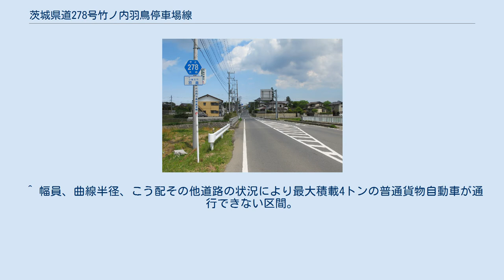茨城県道278号竹ノ内羽鳥停車場線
茨城県道278号竹ノ内羽鳥停車場線 ・小美玉市羽鳥（2013年5月12日撮影） 茨城県道278号竹ノ内羽鳥停車場線（いばらきけんどう278ごう たけのうちはとりていしゃじょうせん）は、茨城県石岡市から小美玉市までを結ぶ県道で、東日本旅客鉄道（JR東日本）常磐線羽鳥駅と接続するための道路である。
 現地の路線名道路標識は『竹の内羽鳥停車場線』であるが、本路線の正しい路線名称の表記は『竹ノ内羽鳥停車場線』である。
 1959年（昭和34年）10月14日、新たな県道として新治郡八郷町大字竹ノ内を起点とし、東茨城郡美野里町大字羽鳥の羽鳥停車場を終点とする区間を本路線とする県道竹ノ内羽鳥停車場線として茨城県が県道路線認定した。
 1995年（平成7年）、現在の路線番号278に変更され、現在に至る。
 ^ a b 道路の区域決定（昭和三十四年十月十四日 茨城県告示第九百三号） (PDF) ,茨城県報 号外（1959年（昭和34年）10月14日）より ^ a b c d e 『茨城県道路現況調書』平成26年4月1日現在 ^ 茨城県報　第千八十七号　大正十二年四月十六日 - 茨城県告示第百九十四号より ^ 茨城県報　号外　昭和三年三月一日 - 茨城県告示第百四号より ^ 県道路線認定（昭和三十四年十月十四日 茨城県告示第九百一号） (PDF) ,茨城県報 号外（1959年（昭和34年）10月14日）より ^ 県道の路線名および整理番号の変更（平成7年3月30日 茨城県告示第436号） (PDF) ,茨城県報 第637号（1995年（平成7年）3月30日）より